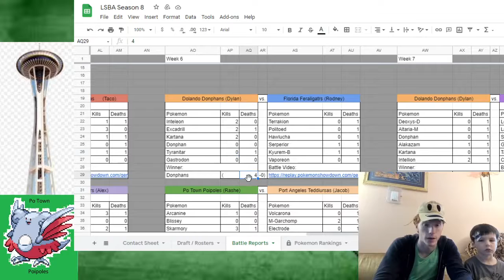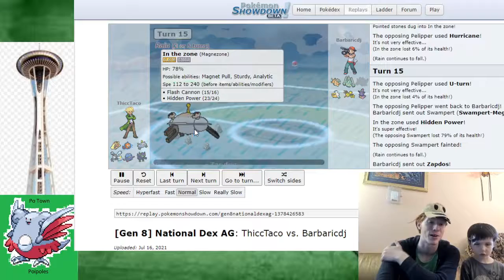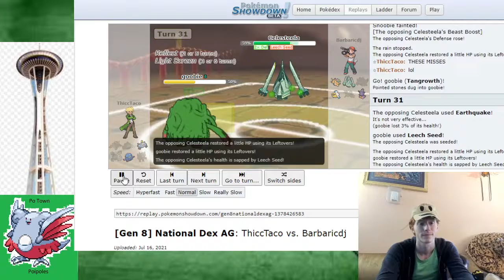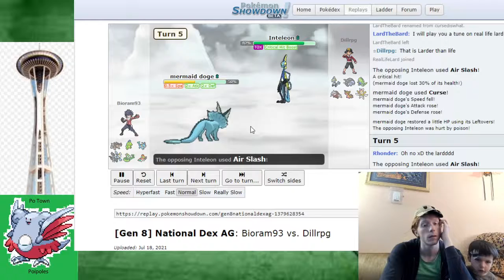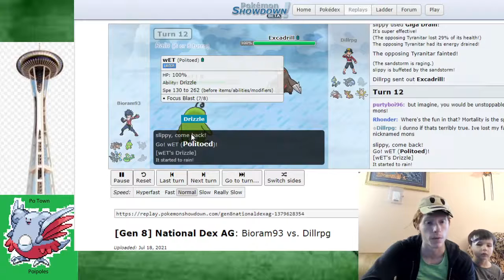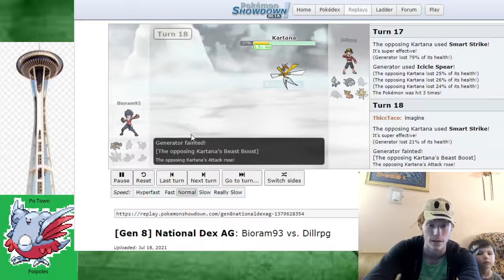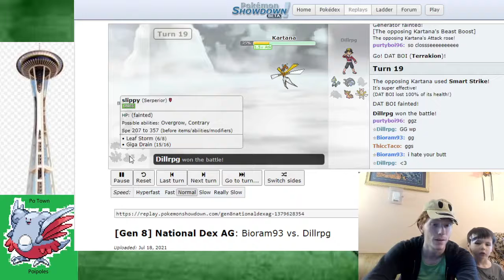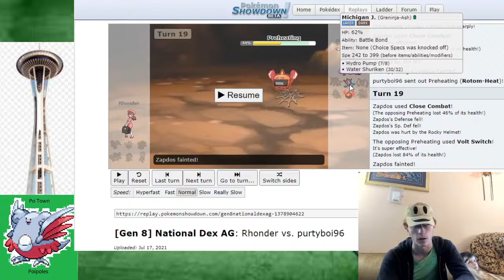Watching All LSBA Week 6 Battles